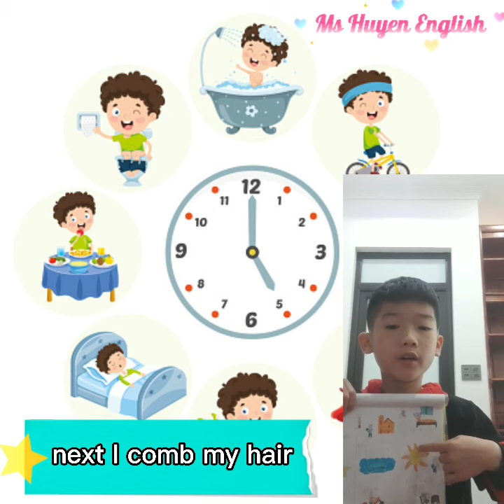Daily rountines-Anh Khôi-Leopards 4